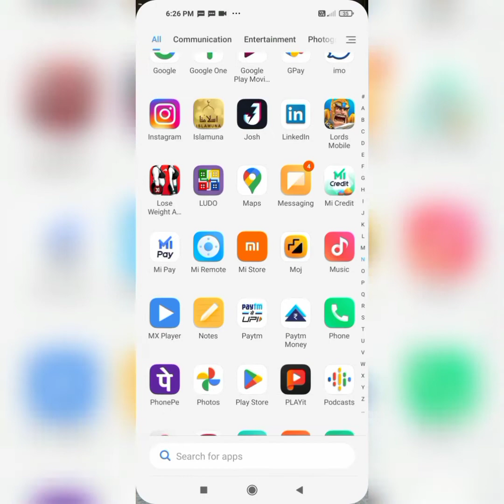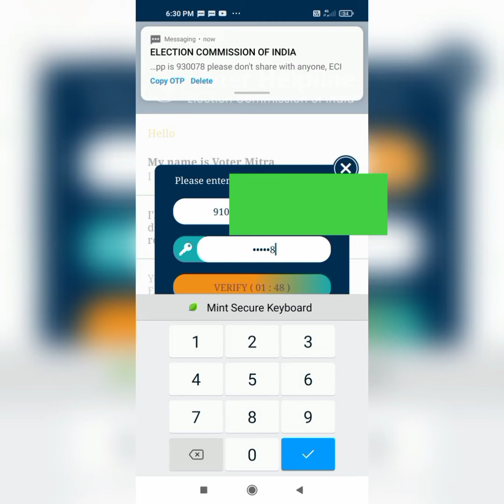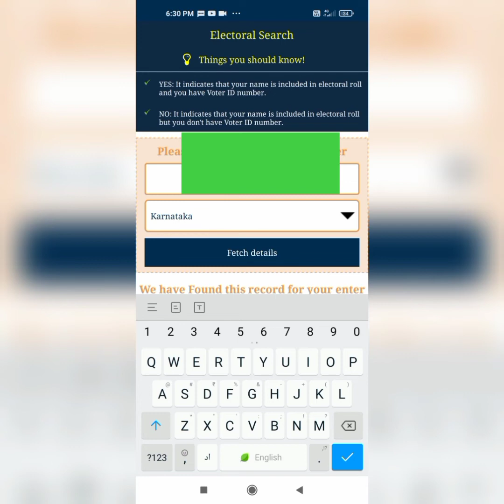how to link adhar with voter id | adhar card se link karay voter card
hy friends today I made a video on topic
how to | how to link adhar with voter id | adhar card se link karay voter card | voter id link adhar